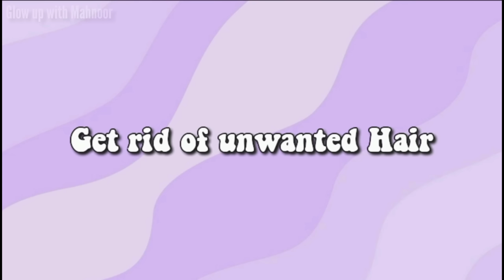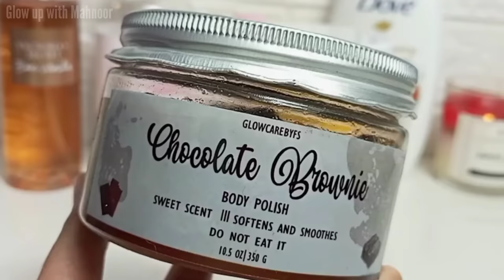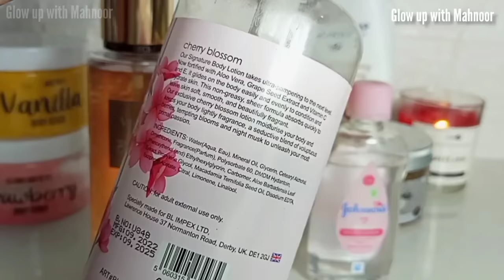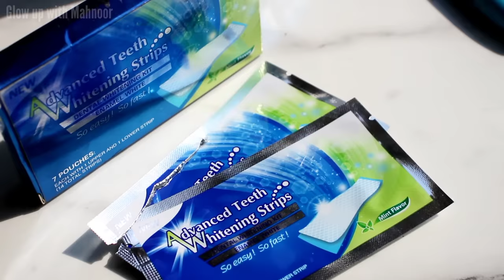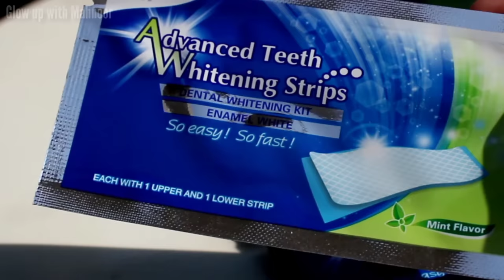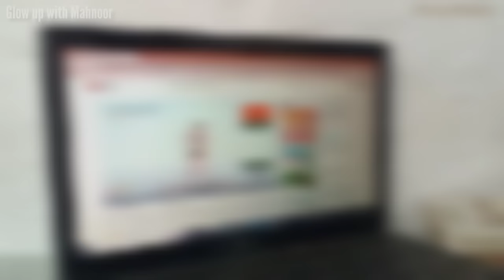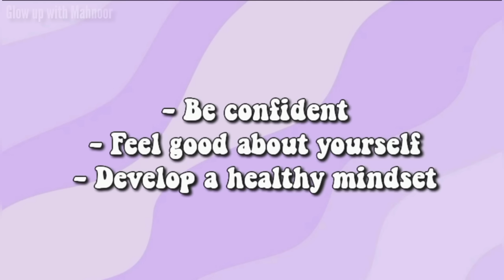GROOMING TIPS FOR GIRLS 💆🏻‍♀️✨ (Glow up tips)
Grooming tips for teenagers
beat glow up tips for teenagers
How to glow up in 30 days
Best grooming tips for girls in urdu
grooming tips for teenagers, school, college university girls
grooming tips for university girls
skincare guide
How to take care of hair?
Healthy weight loss diet and workout
Basic daily makeup tutorial
skincare routine for teenagers
overnight transformation
Selfcare routine | Glow up | Grooming

Love yourself 💜
Be confident
Be career oriented & ambitious
Share positivity & kindness